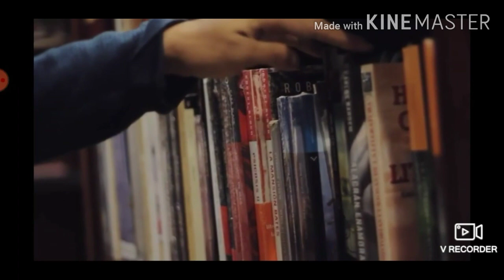CORTOMETRAJE DE MARIANA AVILA *ganadora premios como mejor actriz 2014*